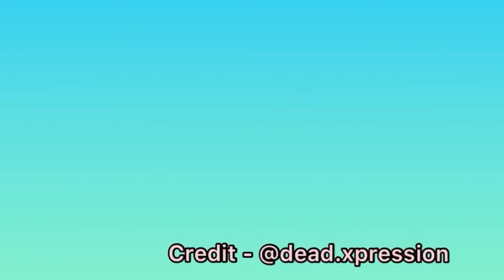XXXTENTACION- Don’t Test Me | AMV | Levi Ackerman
Art sample piece title - DONT TEST ME / Craig XEN remix
Artist - XXXTENTACION &Craig XEN
Anime - Attack on Titan
Writers/creator- Hajime Isayama
 Description - The Legendary Levi Ackerman badass montage